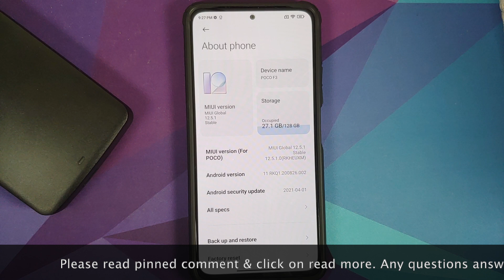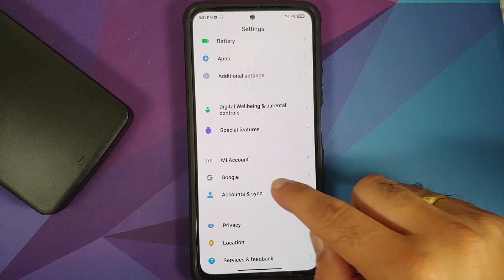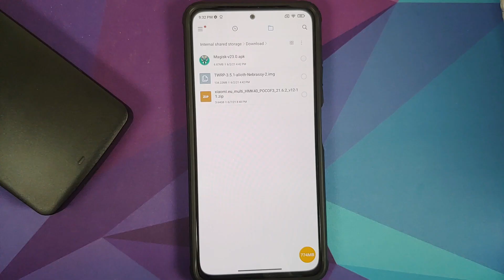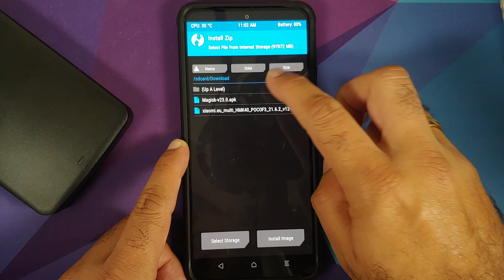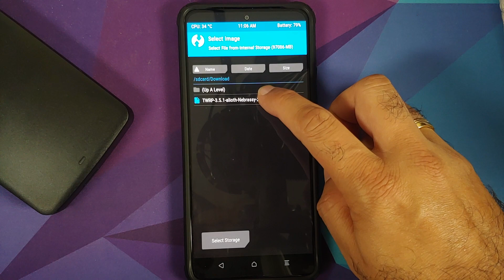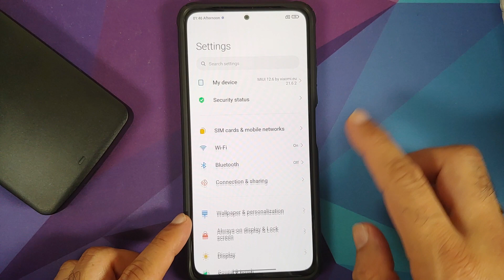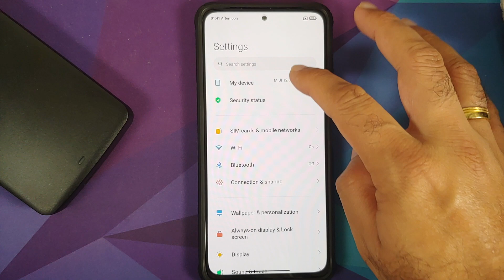Xiaomi Mi 11X | Install Official Xiaomi EU | MIUI 12.5 | MIUI 12.6 | Poco F3 | TWRP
Do you want to learn how to install official Xiaomi EU MIUI 12.5 or MIUI 12.6 rom based on Android 11 on the Poco F3 & Xiaomi Mi 11X? In this detailed video tutorial we will show you how to install official Xiaomi EU MIUI 12.5 or MIUI 12.6 rom based on Android 11 on the Poco F3 & Xiaomi Mi 11X.

**Important Links Poco F3 & Xiaomi Mi 11X Xiaomi EU MIUI 12 Roms**